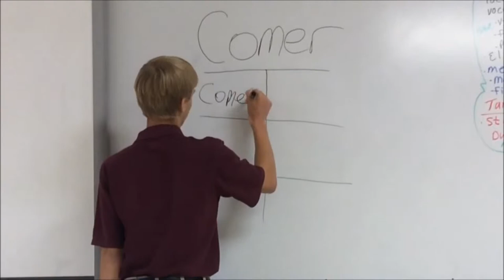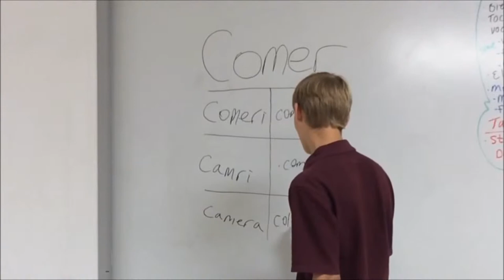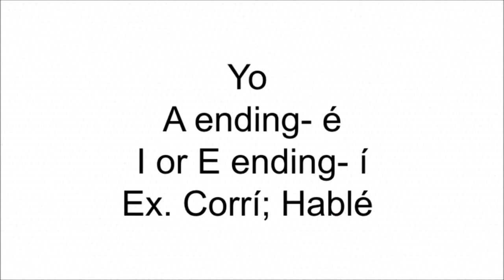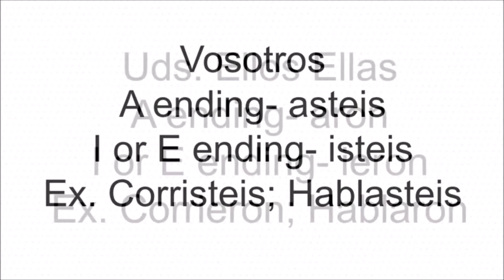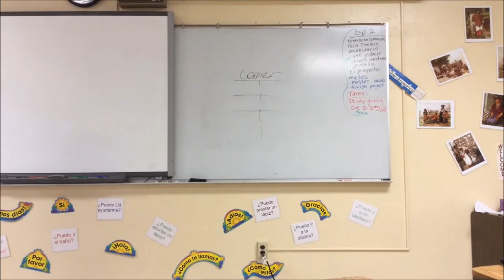The Conjugation Machine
Spencer's Geometry exam kept him from studying for Spanish. Nobody likes failing, so Spencer goes back in time to learn how to conjugate.